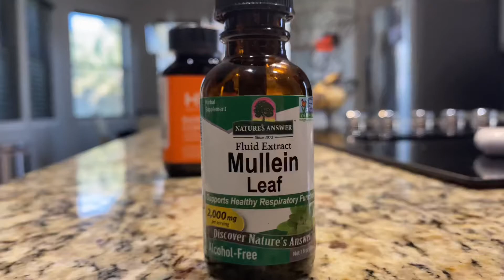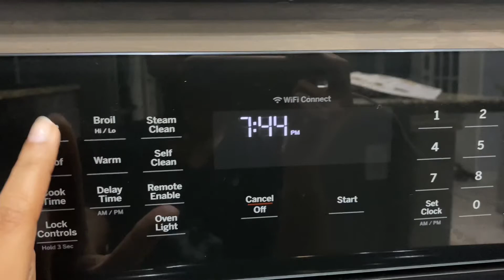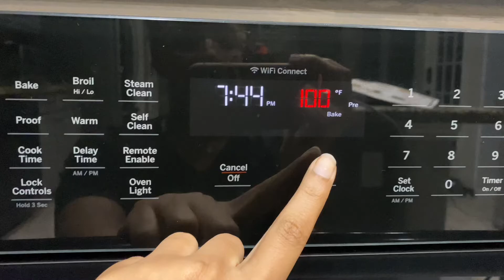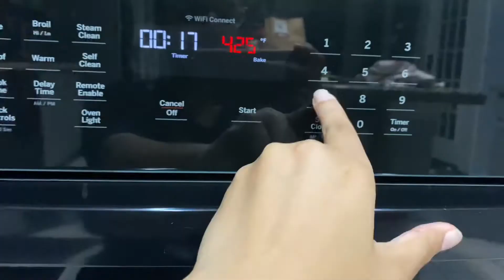Weekly Vlog ~ Errands~ Houston Rodeo~ Game Night~Concert & More